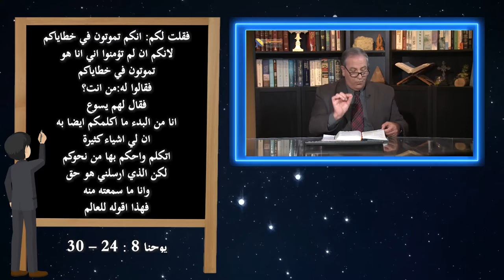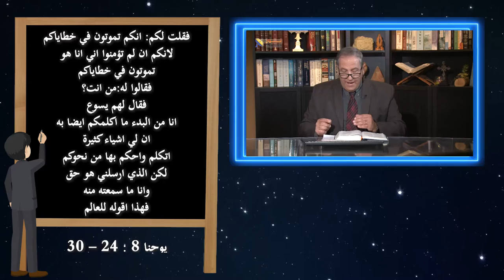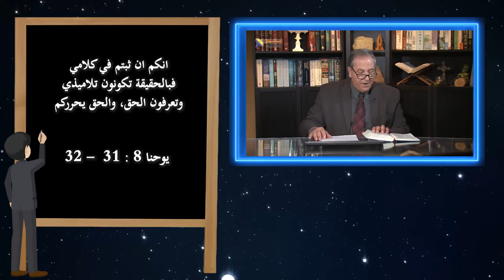558 المسيح استخدم الفرصة ليعلن عن ذاته أنه هو الله مصدر الحياة